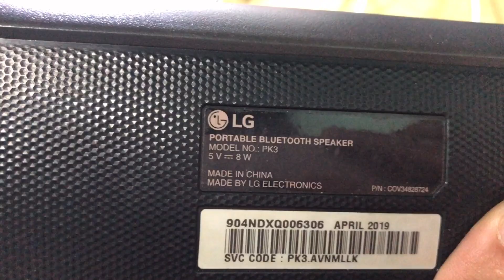Sửa loa LG PK3 không nhận sạc